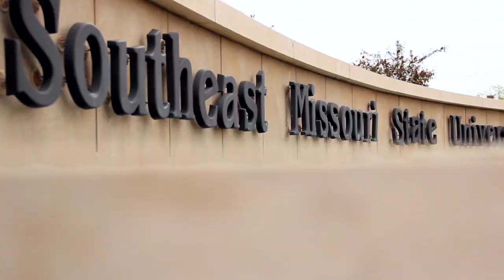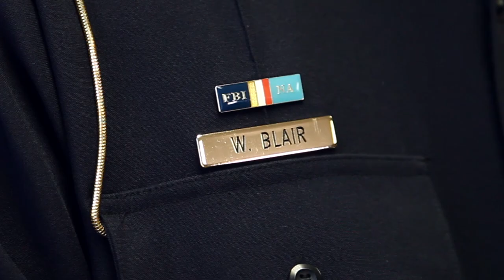Why I Wear the Badge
Each of our officers has a personal story about why they wear the badge and they all strive to serve and protect our community.